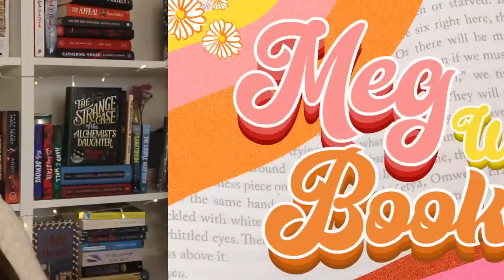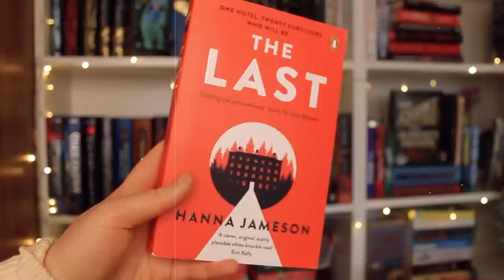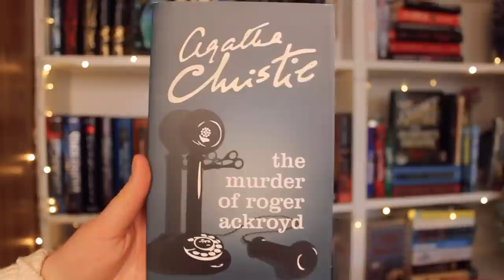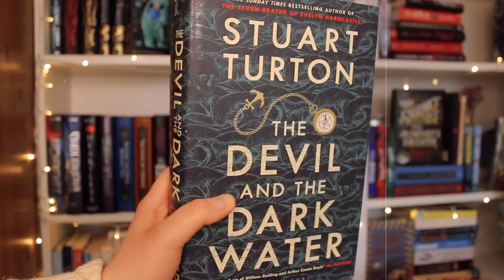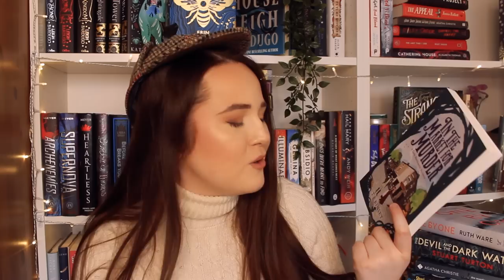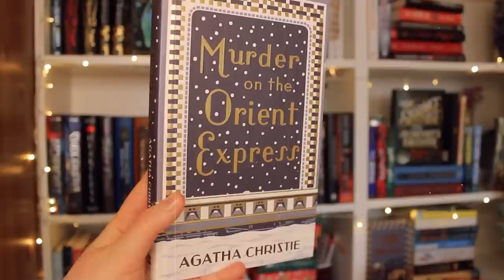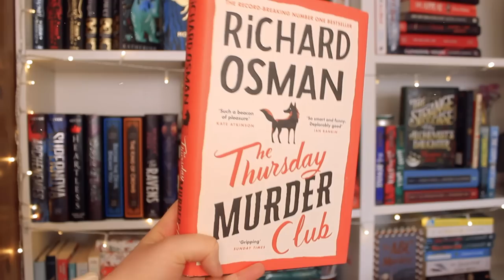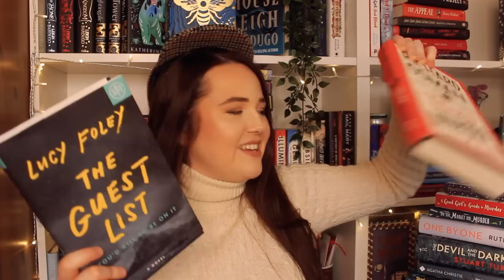my TOP 10 murder mystery books OF ALL TIME! (ranked!)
these are the murder mysteries u need to read right now besties!! also make sure you check out Book of the Month and use the code MEGWITHBOOKS to get your first book for only $9.99!!

00:00 intro
00:35 book of the month
05:02 top 10 murder mysteries